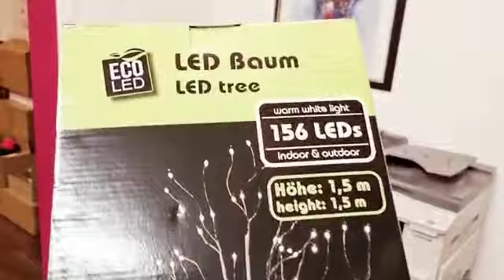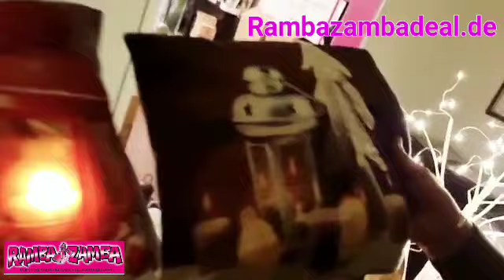HOHOHO NICOL-ALEX-AUSI LED DEAL für nur 33 € !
Guten Abend liebe Ramba Zamba Schnäppchen Freunde
HOHOHO

Heute Abend haben wir passend zur Jahreszeit einen unglaublich gemütlichen Deko-Led-Deal der Extraklasse am Start ...
Das ganze gibt s wieder für einen unschlagbar Preis von 33 € und Inklusive unseres weltbekannten Versandkostenschmerzlinderungsbeitrages ...

Diesem Deal haben wir 100 Stück am Start und wenn weg, dann weg - also schnell sein

oder in unserer kostenlosen Ramba Zamba App
bis morgen euer
Alexander Walzer und Team